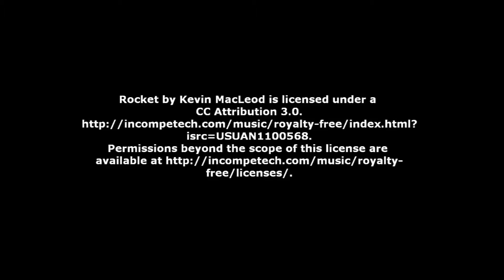Star Wars: Knights of the Old Republic II - The Sith Lords - (Jedi) Walkthrough - 7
Buy Star Wars: Knights of the Old Republic II: The Sith Lords...

Join me as my Jedi Sentinal, Hawkscope starts his adventure.

JOIN Acifin Network
SIGN-UP AND EARN NOW...